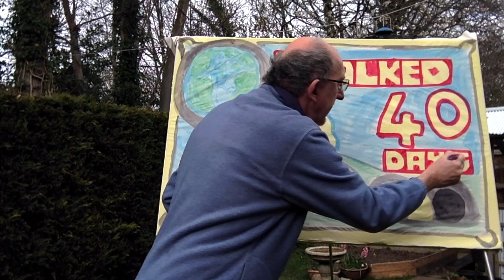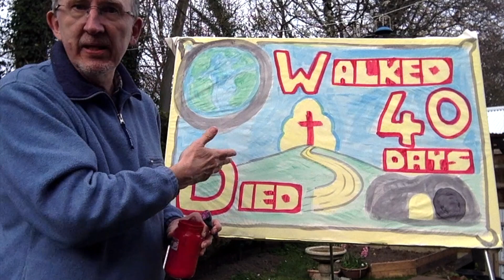Sketch Board Presentation: 3 Amazing Miracles!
Although we are unable to meet in person for our children's talk, Paul Harvey has created one of his much loved sketch board presentations: 3 amazing miracles.